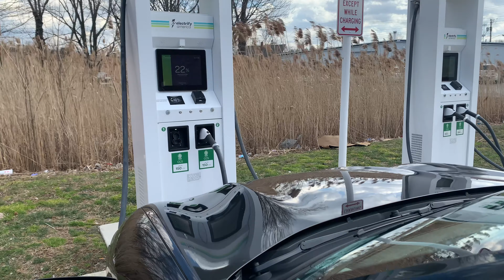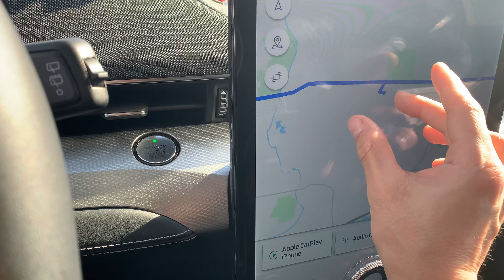Living in a Mustang Mach E: Saw a Rivian R1T Super Charging !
In this video I document my first day of driving from New York to California in my Ford Mustang Mach E. By watching this video you will see countless super chargers, beautiful scenery and footage of a Rivian R1T Super Charging !

I hope you will join me on this crazy adventure!

Any questions/concerns, please drop them in the comment section below!